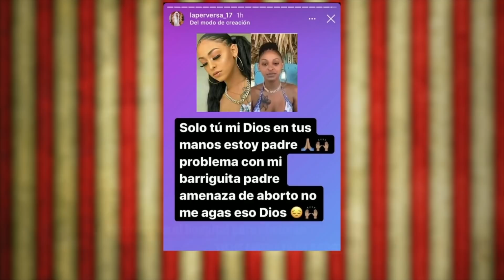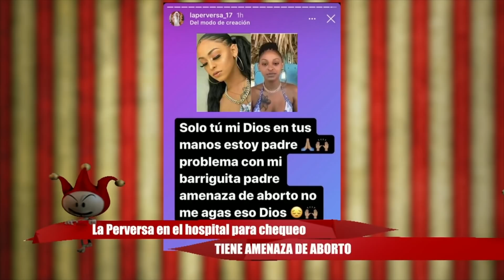La Perversa en el hospital para chequeo. TIENE AMENAZA DE ABORTO